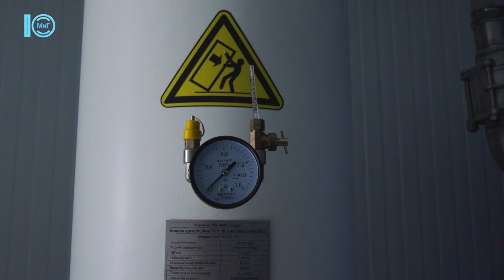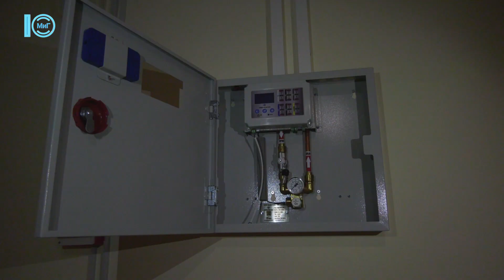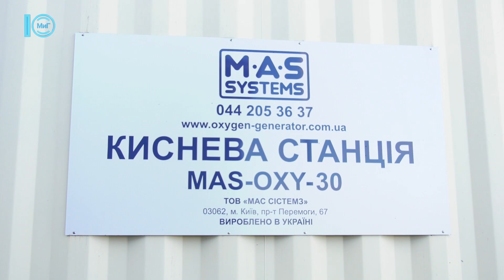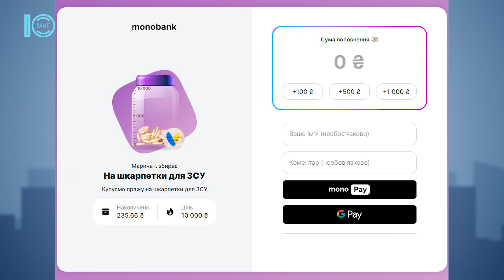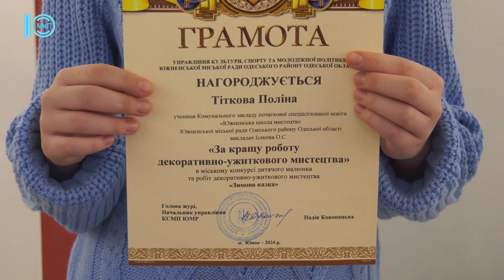ХРОНІКИ ВОЄННОГО СТАНУ. Южне. 5.01.2024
У випуску від 5 січня ви можете дізнатися:
00:00 В міській лікарні збільшилась кількість точок доступу до кисню.
02:32 На фронті холодно: майстрині в’яжуть шкарпетки для Захисників та Захисниць.
08:33 У міській галереї відбулося нагородження призерів конкурсу «Зимова казка».